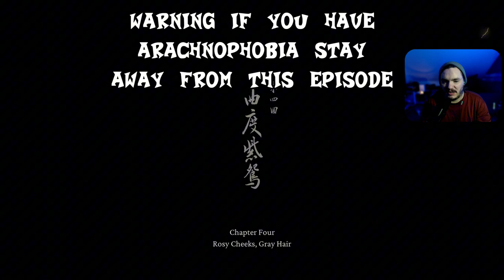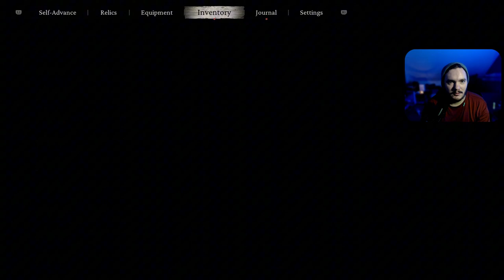Looks can be VERY deceiving • Let's play all of Black Myth: Wukong • Part 12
Black Myth: Wukong Gameplay Walkthrough